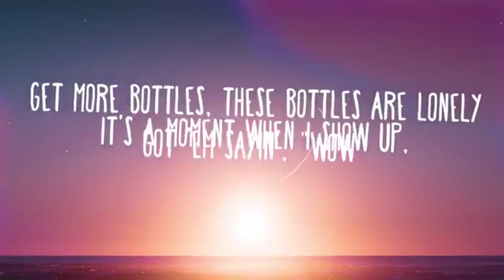Wow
everytime I hear this song I think of this... haha

Vape wow guy